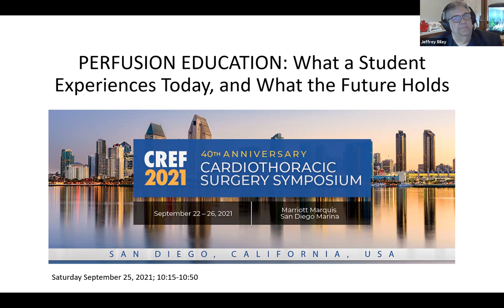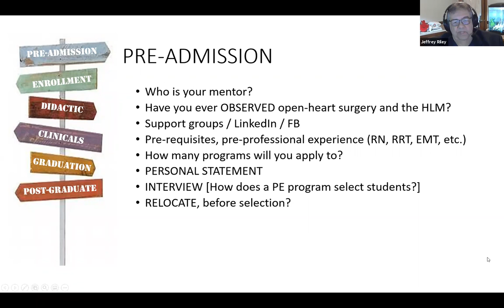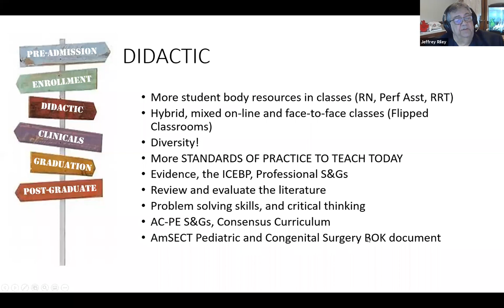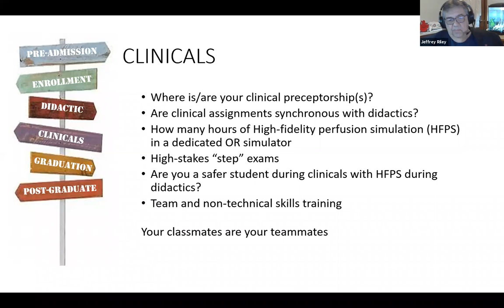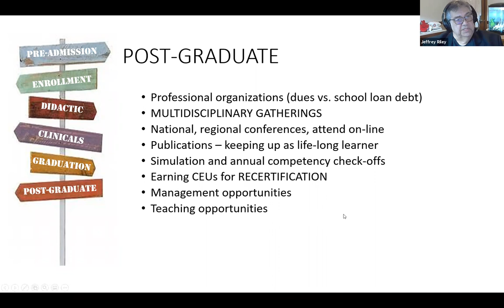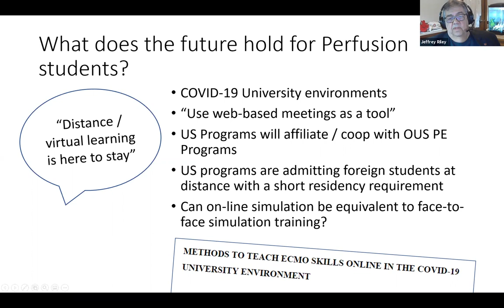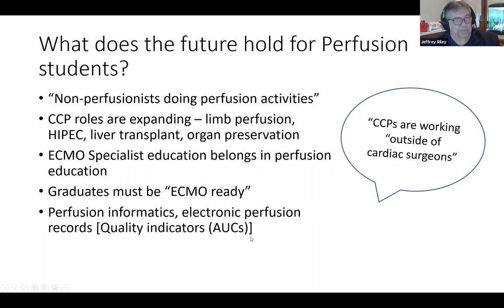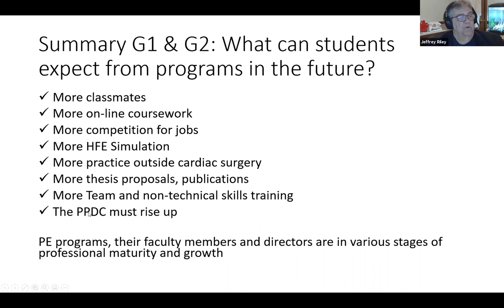Perfusion Education Today and What the Future Holds – Jeffrey B. Riley MHPE CCP LP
Try to imagine you already have your bachelor’s degree and you have decided to apply to a perfusion education program. You desire to become a perfusionist and upon graduation your goal is to become certified, and you will seek employment at a prestigious academic healthcare center for 3 to 5 years to build your resume.

Switch your mindset to one that might be more of your own at this time. You are 10 to 20 years out of perfusion school. You are ABCP certified and support your professional organizations including your state licensure board. You have paid your dues. You also have worked in a large academic healthcare facility, and you have served as a clinical instructor for an accredited perfusion education program.

There are time phases to becoming a perfusionist today: pre-program, the program itself, clinical cases as a student, graduation, finding employment, certification, and your professional post-graduate life. Let’s compare your success as a perfusion student more than ten years ago to what the modern generation of perfusion students is experiencing during these phases.
Future challenges in the program phase deal with succession planning, growing program directors, faculty, and simulation facilitators. Educator burn out is real. In the post-graduate phase, the future will be more CEUs earned online and more strict requirements for educational modules including simulations.  Multidisciplinary education and in situ simulations will be the standard.